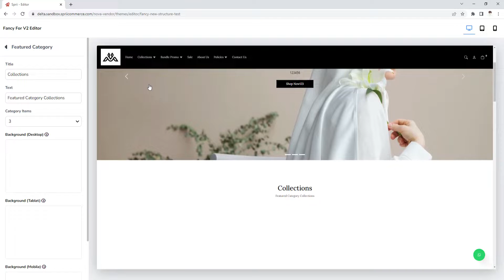How to edit the Featured Category for your webstore using Fancy v2.